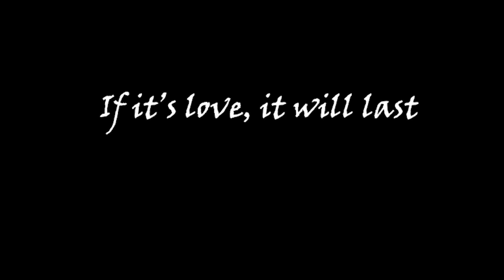[FMV] //Nevertheless_ Nabi x Jae Eon // Strawberry and Cigarettes by Troye Sivan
Drama Name : Nevertheless
Song Name : Strawberry and Cigarettes by Troye Sivan